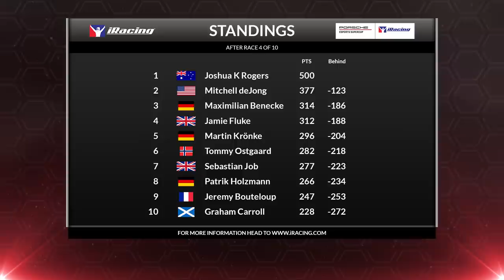Porsche Esports Supercup | Race 4 - Circuit Gilles-Villeneuve | Race Rewind